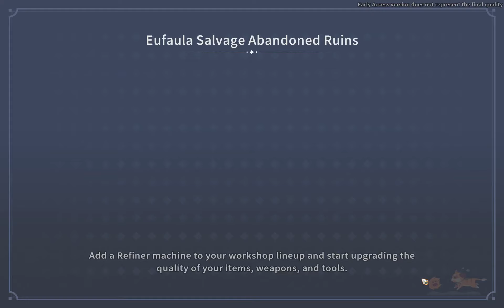My Time at Sandrock | Gameplay | PC | Walkthrough | Open Bridge Part 22 No Commentary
💚 Channel Guidelines
1. Be kind, civil & respectful to all & English only in chat & comments
2. No constant backseating, spamming, copy paste, or all caps
3. Read the title, description & review thumbnail for details